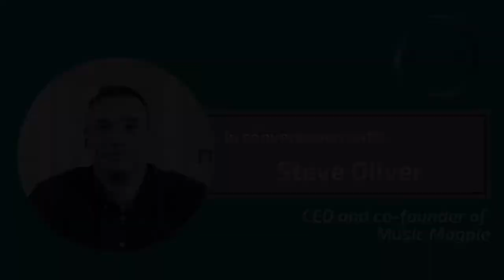K-Club: In conversation with Steve Oliver, co-Founder and CEO at Entertainment Magpie Limited.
K-Club, the private network for key Entrepreneurs and Business Leaders in the North West of England, brings you an exclusive interview with Steve Oliver, Group CEO and co-Founder of Music Magpie, the recommerce company. He is interviewed by Sarah Lynch, Director of Lynch Consulting Services.

K-Club is a network for real entrepreneurs, not a networking forum for professionals. We inspire minds with ideas and support aspirations and goals. We offer an optional K-Club Membership which brings with it important additional benefits; from inspirational events and coaching opportunities through to empowering our members with a voice – the voice of business in the North West. There’s even a digital platform that gathers all content and puts it in the palm of your hand.